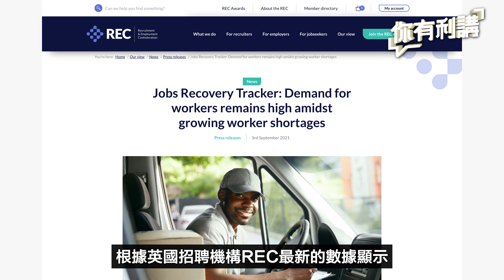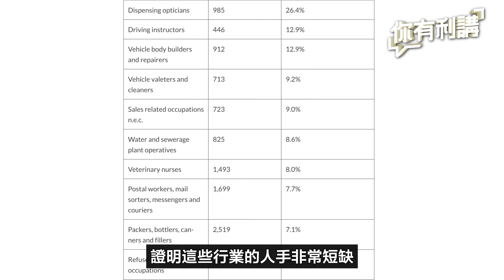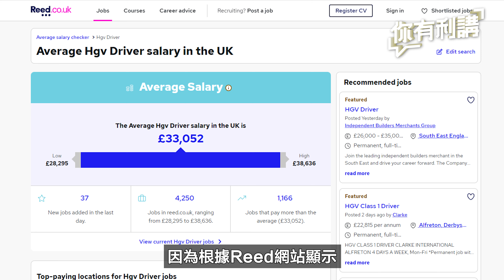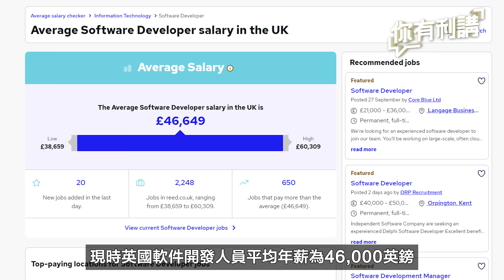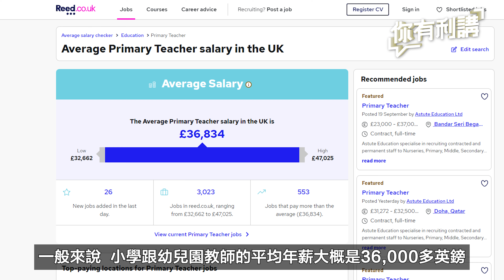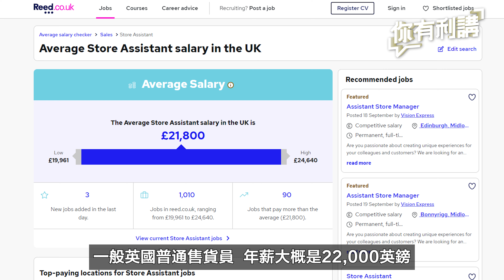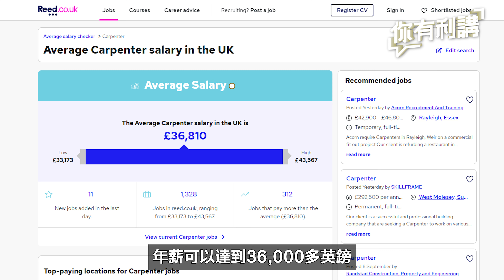移民英國｜10大英國短缺職業！英國搵工必睇，唔同行業人工大概有幾多？揸貨車好過做律師？！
想知更多有關英國生活資訊，可以喺下面留言話我哋知呀！

0:00 開場白
1:46 HGV Drivers 重型貨車司機
2:44 Nurses 護士
3:07 Programmers and software development professionals 編程及軟件開發專業人員
3:40 Care workers and home carers 護理人員
4:05 Primary and nursery education teaching professionals 小學及幼兒園教職員
4:31 Chefs 廚師
4:55 Sales and retail assistants 銷售及零售助理
5:24 Cleaners & domestics 清潔工／家庭傭工
5:43 Metal working production and maintenance fitters 金屬工作生產業及修理工
6:09 Carpenters and joiners 木匠
6:26 藍領工作月薪
7:02 Skilled Worker Visa 技術工作簽證
7:48 總結

想知多啲英國物業資訊，可以搵我哋了解詳情，我哋都會提供一對一諮詢！